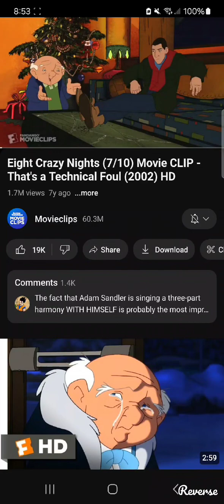8 crazy nights adam sandler technical foul reversed